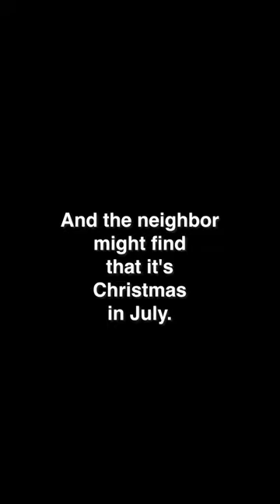Zayde Buti - Xmas in July (Live on Orange St)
"Xmas in July" by Zayde Buti, from the album “Live on Orange St” (2023)

Lyrics:

"Happy 4th of July!" says the neighbor.
"Don’t believe in Santa," I reply.
Neighbor doesn't get it,
neither do I.
But life is short,
and if you can't laugh,
you can cry.
But baby, don't cry,
No, no, no, no.
Rest assured,
in the lightest of times,
the dark will prevail.
(No, it won't.)
(Yes, it might.)
And the neighbor might find
that it's Christmas in July.